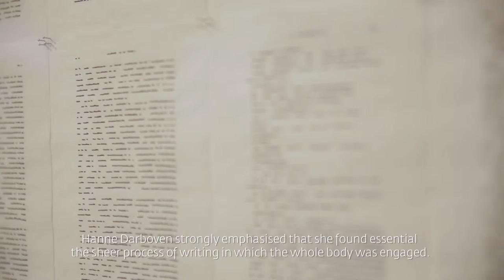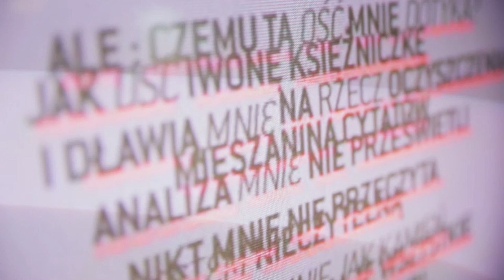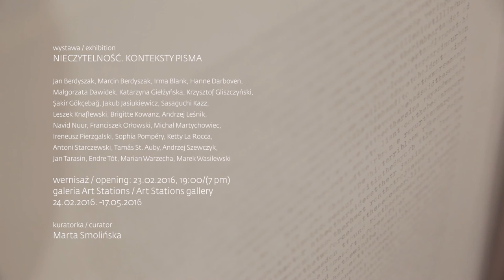NIECZYTELNOŚĆ. KONTEKSTY PISMA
23 luty – 17 maja 2016
Kuratorka: dr hab. Marta Smolińska, prof. UAP
Artyści: Jan Berdyszak, Marcin Berdyszak, Irma Blank, Hanne Darboven, Małgorzata Dawidek, Katarzyna Giełżyńska, Krzysztof Gliszczyński, Şakir Gökçebağ, Jakub Jasiukiewicz, Sasaguchi Kazz, Leszek Knaflewski, Brigitte Kowanz, Andrzej Leśnik, Navid Nuur, Franciszek Orłowski, Michał Martychowiec, Ireneusz Pierzgalski, Sophia Pompéry, Ketty La Rocca, Antoni Starczewski, Tamás St. Auby, Andrzej Szewczyk, Jan Tarasin, Endre Tót, Marian Warzecha, Marek Wasilewski

Zjawisko nieczytelności, związanej z pismem, stanowi część naszej codziennej egzystencji. Większości z nas zdarzyło się w życiu wykonanie notatki nieczytelnej nawet dla nas samych, prawie każdy z nas doświadczył niemożności odczytania bazgrołów innej osoby lub natrafił na system znaków, którego nie był w stanie zrozumieć. Co wtedy czujemy: poirytowanie, bezsilność, bezradność? A może w tym osobliwym stanie, gdy tak pożądany sens bezpowrotnie nam umyka, odkrywamy percepcję innego rodzaju, gdy pismo staje się materialnym zjawiskiem samym w sobie, frapującym ornamentem lub kodem bez informacji?
Wystawa ma na celu prezentację rozmaitych form funkcjonowania owej nieczytelności. W wybranych pracach pojawiają się zatem różnego rodzaju zapisy, które nawiązują do pisma i alfabetu czy znaków interpunkcyjnych, lecz w efekcie pokazują utratę słowa i jego rozmywanie się, a nie oczekiwaną czytelność. Istotne są również przykłady niedostępnych książek i zwojów, których nie można przewertować, by wczytać się w ich zawartość (Krzysztof Gliszczyński, Jakub Jasiukiewicz). Paradoksalnie przesadna czytelność - czyli np. powiększenie znaków interpunkcyjnych - także prowadzi do nieczytelności (Sophia Pompéry, Ketty La Rocca). Artyści mogą również tworzyć własne alfabety (Antoni Starczewski) lub analfabety (Marcin Berdyszak). Jeszcze inny typ nieczytelności występuje z kolei wówczas, gdy artysta używa zapisanego lub zadrukowanego papieru, nawarstwiając zapiski na siebie, rozrywając czy zamazując dukt pisma (Marian Warzecha, Jan Berdyszak).

ILLEGIBILITY: THE CONTEXTS OF SCRIPT
23rd of February – 17th of May 2016
Curated by: dr hab. Marta Smolińska, Professor at the University of Fine Arts in Poznań
Artists: Jan Berdyszak, Marcin Berdyszak, Irma Blank, Hanne Darboven, Katarzyna Giełżyńska, Krzysztof Gliszczyński, Şakir Gökçebağ, Małgorzata Dawidek, Jakub Jasiukiewicz, Sasaguchi Kazz, Leszek Knaflewski, Brigitte Kowanz, Andrzej Leśnik, Navid Nuur, Franciszek Orłowski, Michał Martychowiec, Ireneusz Pierzgalski, Sophia Pompéry, Ketty La Rocca, Antoni Starczewski, Tamás St. Auby, Andrzej Szewczyk, Jan Tarasin, Endre Tót, Marian Warzecha, Marek Wasilewski

In the sphere of script, the phenomenon of illegibility forms part of our everyday life. Most of us can remember jotting a note that nobody, including ourselves, could later decode; most of us have experienced the impossibility of deciphering someone else’s scribbles, or an encounter with a sign system that we could not understand. What do we feel when faced with such situations: irritation, powerlessness, helplessness? And what if this peculiar state when, desired so much, the sense escapes us blatantly and irretrievably, opens a different kind of perception in which script becomes a material phenomenon in itself, an intriguing ornament, or a code that does not carry any information?
The exhibition aims to present an array of varied forms in which such illegibility functions.